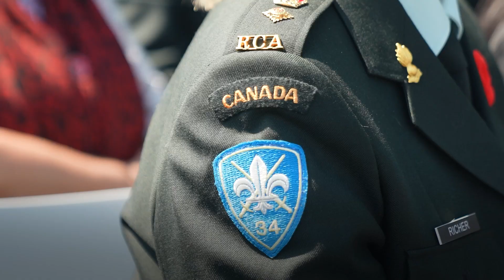« Si une telle menace se reproduit, répondez à l'appel. »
Jim Parks avait 19 ans lorsqu'il a débarqué à Juno Beach le jour J. Il savait qu'il pouvait mourir, mais il savait aussi que le risque en valait la peine – que la liberté en vaut la peine.

Nous avons eu l'honneur et le privilège de retourner sur cette plage de Normandie, en France, le 6 juin 2024, en compagnie de vétérans canadiens, pour marquer le 80e anniversaire de ce jour historique. Plus de 14 000 Canadiens ont débarqué à Juno Beach le jour J. Ils sont des héros, et nous leur devons tout.